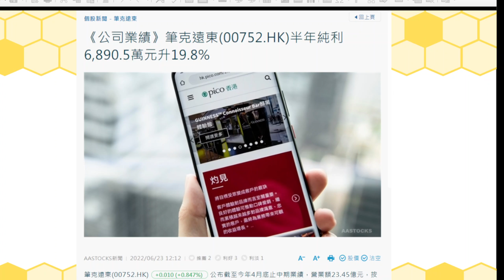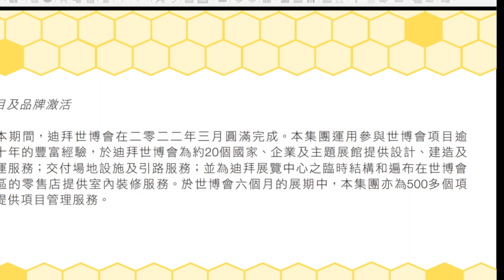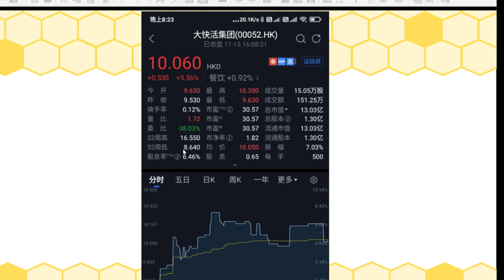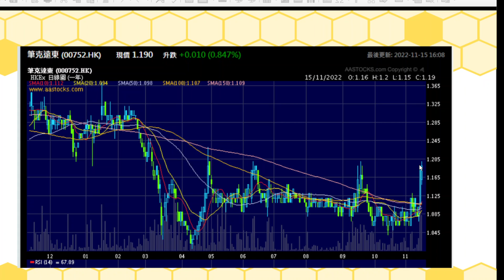2022 11 15 長者收股息 752 筆克遠東股價有異動業績好可買進 輪到52大快活升